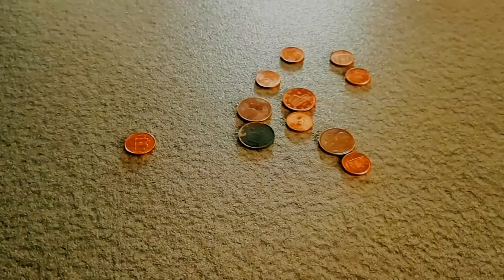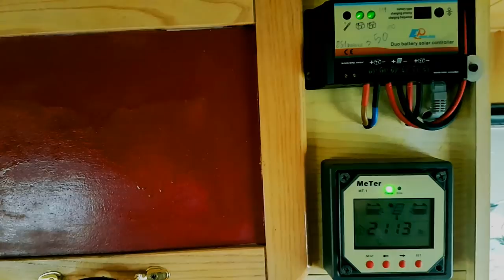Siete pronti a vivere in camper full time?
Ciao e benvenuti a questo nuovo video
Siete pronti a vivere in camper fulltime?
bisogna avere una buona attitudine al risparmio ed una predisposizione a tagliare su tutto o quasi
Abituarsi a razionare acqua in ogni dove per prolungare la propria riserva il più possibile
Razionare il più possibile l'elettricità che proviene perlopiù dal vostro pannello solare dentro le vostre batterie
dovrete rinunciare allo spazio del vostro appartamento o della vostra casa in genere di qualunque dimensione essa sia
ridurre drasticamente tutte le vostre cose vestiti asciugamani stracci stoviglie ecc
cosa ne pensate di lavarvi in un metro quadrato o poco più di bagno
Siete schizzinosi? beh dovrete farvela passare assolutamente questa cosa perchè potrebbero esserci occasioni "profumate"
potrebbero capitare insetti di vario genere in posti come il cuscino del vostro letto.
pensate di potervi adattare a vivere per un periodo indefinito all'interno di uno spazio "calcolando che normalmente i camper sono più grandi del mio" in circa 7/9 metri quadrati?
Buona visione

Amazon

termoretraibile nero

timberland donna